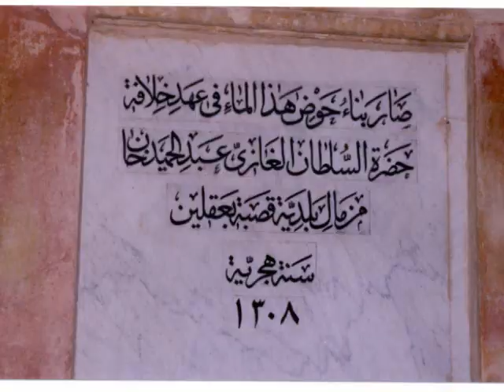Baakleen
The town of Baakleen
Location   : Mount Lebanon, Shouf District, 45 KM SE of Beirut
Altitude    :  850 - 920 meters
Population: 17,000
Area : 14 square Kilometers
Number of homes : 2,870